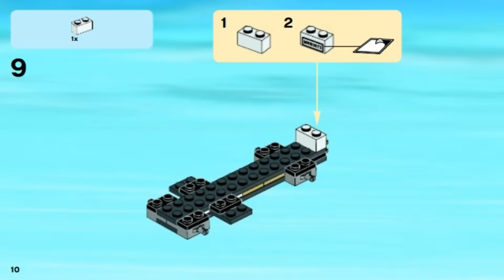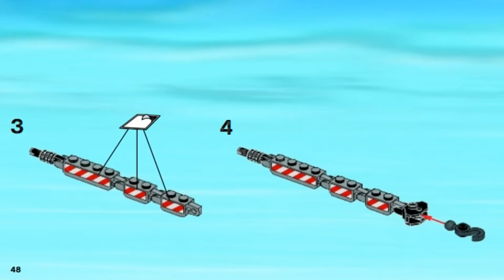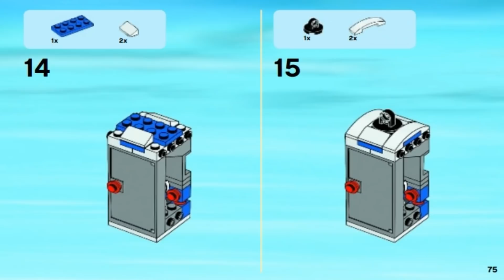LEGO City Service Truck МАШИНА ТЕХОБСЛУЖИВАНИЯ 60073